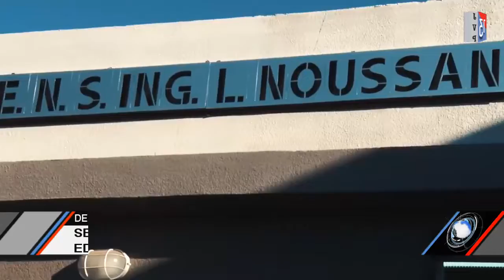Sergio Uñac y Nicolás Trotta inauguraron el edificio de una escuela técnica en Albardón